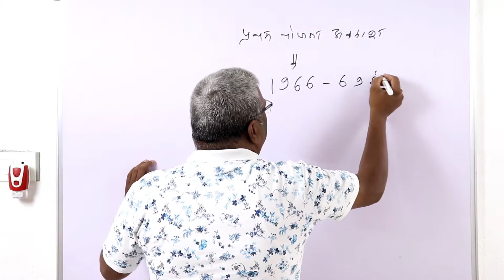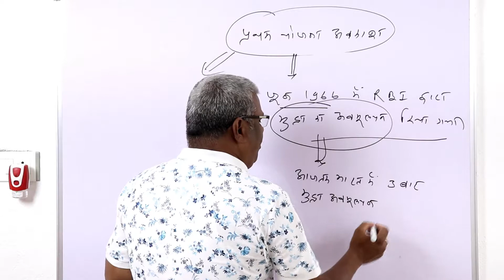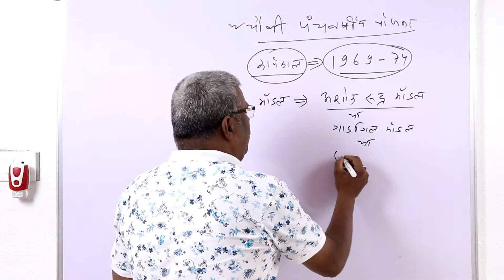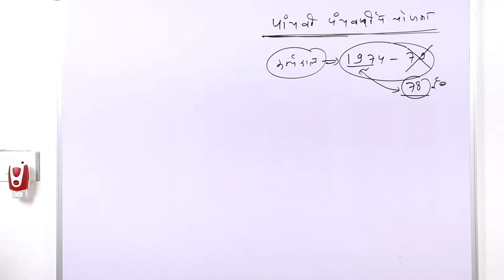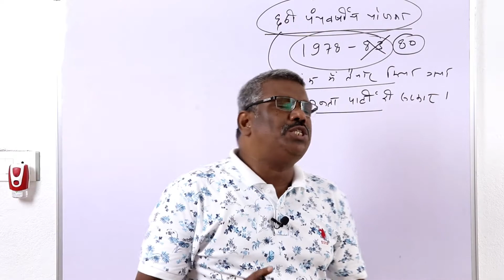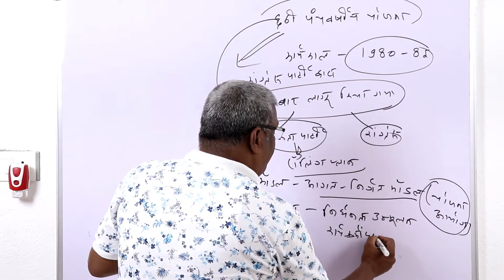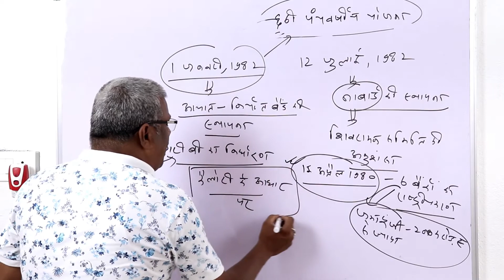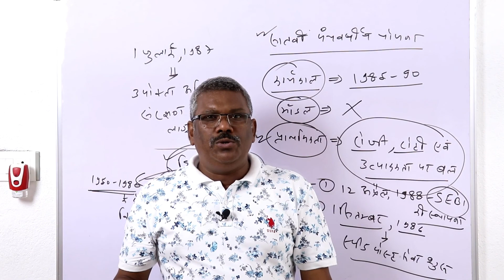# FIVE_YEAR_PLAN_PART 2 # पंचवर्षीय योजना पार्ट 2 # INDIAN_ECONOMY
Hello Dosto,
In this video we will discuss about Five Year Plan Part 2. This video will be very helpful for all of you.